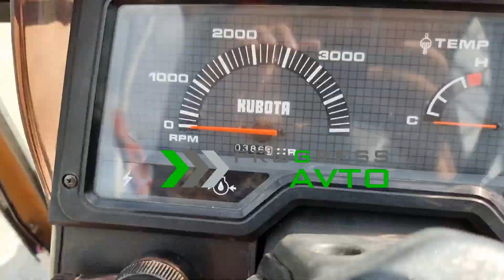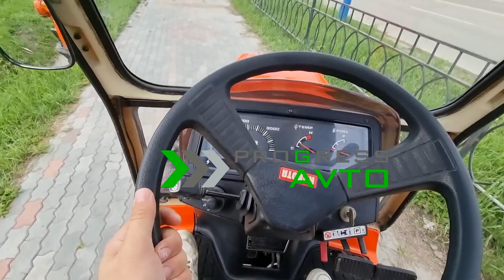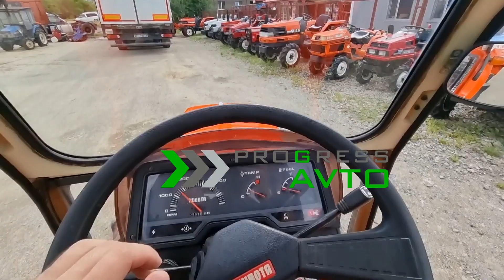Японский минитрактор с полукабиной ЧИТА KUBOTA X20 PROGRESS AVTO Романовский тракт 14